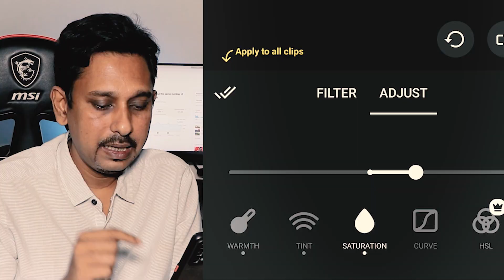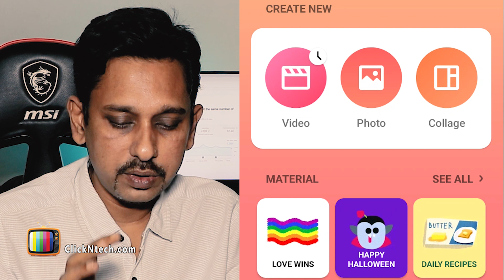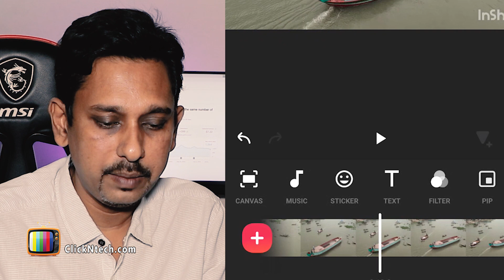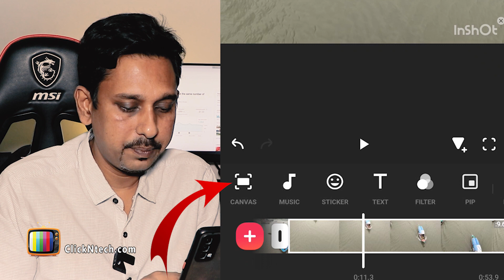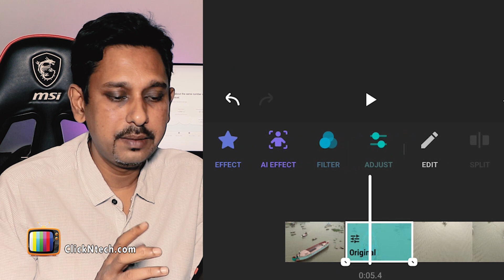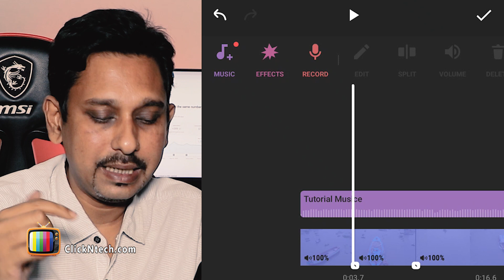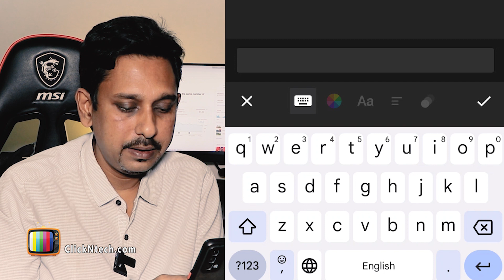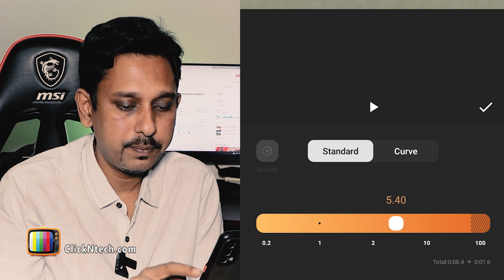InShot Smartphone Video Editing Tutorial । মোবাইল দিয়ে ইনশট ভিডিও এডিটিং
inshot video editing full bangla tutorial
video editing
inshot bangla tutorial
মোবাইলে ভিডিও এডিটিং করুন
ভিডিও এডিটিং টিউটোরিয়াল মোবাইল দিয়ে
মোবাইল দিয়ে ইনশট ভিডিও এডিটিং
ইনশট ভিডিও এডিটিং
InShot tutorial
InShot Smartphone Video Editing Tutorial
InShot Smartphone Video Editing
ইনশট
ভিডিও এডিটিং টিউটোরিয়াল ইনশট

আমাদের ফেসবুক গ্রুপে যুক্ত হন ।